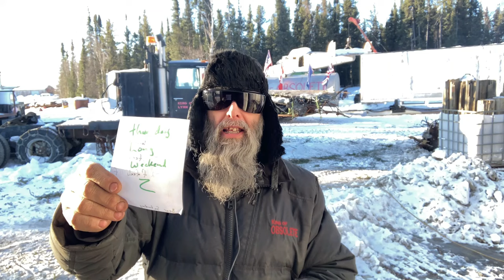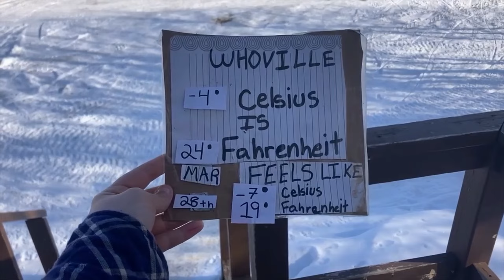Moved the Screaming Ford Featured on Ice Road Truckers Fame March 28 2024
another super bright sunny day which was perfect for moving the Screaming Ford that gave me 15 seconds of fame on Ice Road Truckers. we thought we would be stuck and having lots of problems since the front rearend only gets power. yes, we blew up the rearend in 2020 and just welded it back together to propel around the yard. but it was our lucky day with not even getting stuck at all. the staff did good shopping so we will be eating good this easter weekend.  thansk